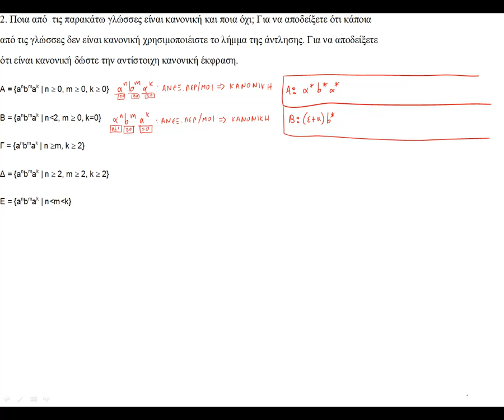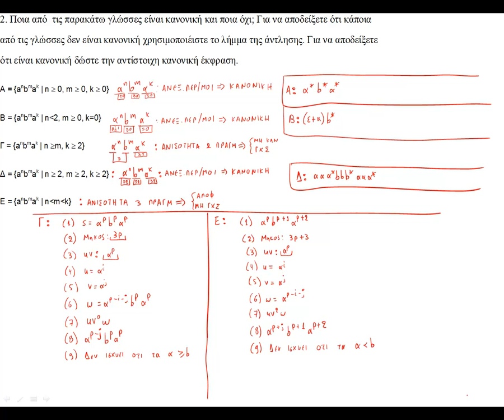ΠΛΗ30 - ΔΙΑΓΩΝΙΣΜΑ 2 - ΑΣΚΗΣΗ 3.2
Διάκριση Κανονικών και μη Κανονικών Γλωσσών